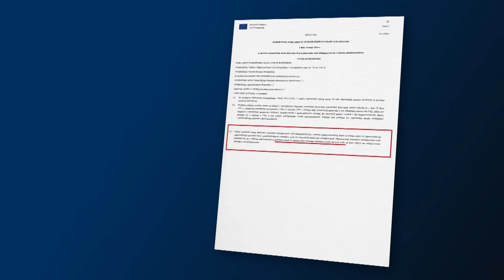PO10 A.Klarenbach | Islamscy terroryści koczują przy polskiej granicy. Tusk "unieważnił" referendum